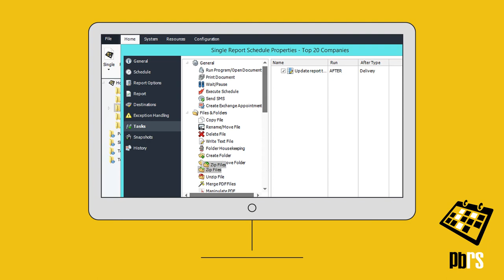Power BI Tutorial: Automate Workflow with Power BI Reports and Dashboard's Custom Actions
Can PBRS perform other actions around a report delivery? When other process are needed either before or after a report delivery. PBRS's unique Custom Actions can create a workflow to automate everything together. When creating a schedule, move to the Tasks screen and build a list of the required processes.
Automatically distribute Power BI Reports & Dashboards with ChristianSteven.

PBRS (Power BI Reports Scheduler) is a dynamic, flexible, function-rich and intuitive automation tool for scheduling, exporting, distributing and delivering your Microsoft® Power BI & SQL Server Reporting Services (SSRS) Reports & Dashboards. Automate report delivery in PBRS and send the reports to printer, fax, folder, FTP, DropBox, SharePoint & email in a number of formats including PDF, Word, Powerpoint, Image and more. PBRS contains powerful system, event triggered, data-driven and business process workflow functions which will make an instant impact on the efficiency of your business.

✅Automate Power BI Reports

✅Date & Time Scheduling For Power BI

✅Event Triggers With Power BI

✅Data Driven Subscriptions For Power BI

✅Pre & Post Delivery Automation

✅Intuitive Interface

✅Windows Service Scheduler

✅Business Case